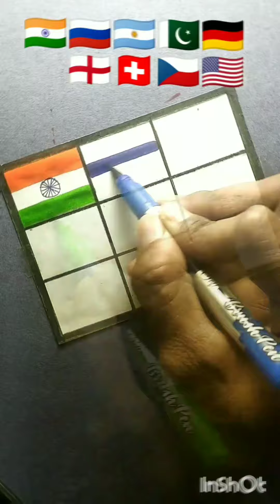🇮🇳🇷🇺🇰🇷🇩🇪🇦🇷🇵🇰🏴󠁧󠁢󠁥󠁮󠁧󠁿🇺🇲🇨🇭🇨🇿Flag Drawing|| Step-by-step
🇮🇳🇷🇺🇰🇷🇩🇪🇦🇷🇵🇰🏴󠁧󠁢󠁥󠁮󠁧󠁿🇺🇲🇨🇭🇨🇿Flag Drawing|| Step-by-step|| drawing flagChoose your country